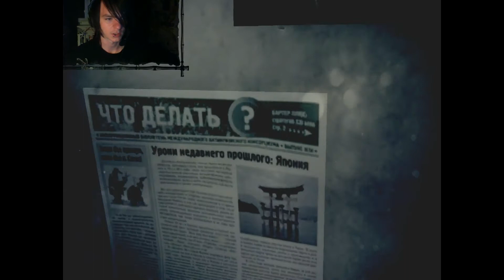Lets Play - Train - 2 - How Many Times Will I Be Shot!?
RECOMMEND Me Something?

Welcome Back to Train! We have managed to make it past the most evil mannequins i have ever seen. Now we press on even further down the train, Opening more past memories deep within my mind, What will happen next?! I hope you enjoy!